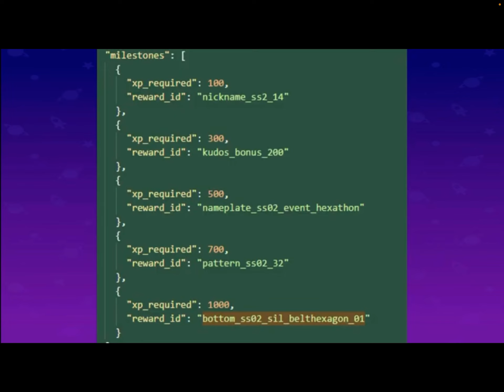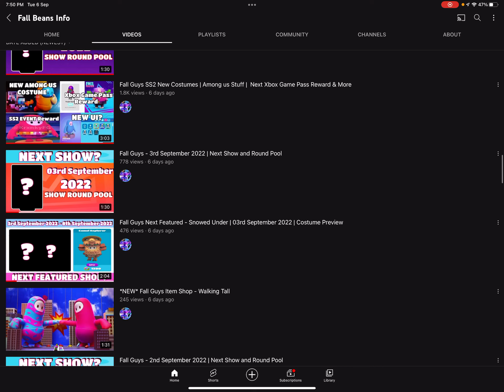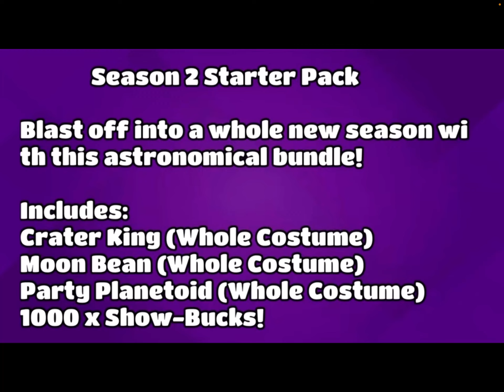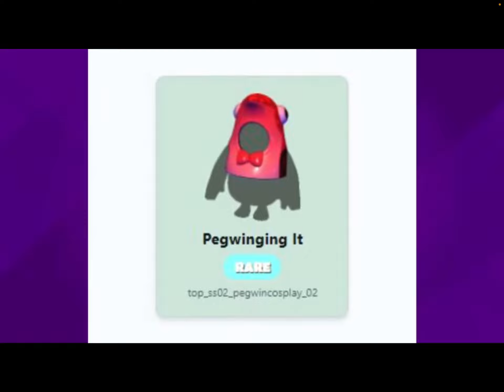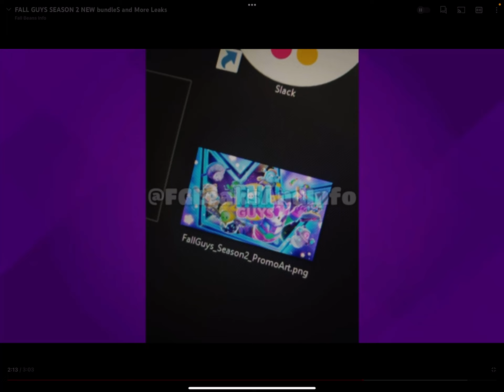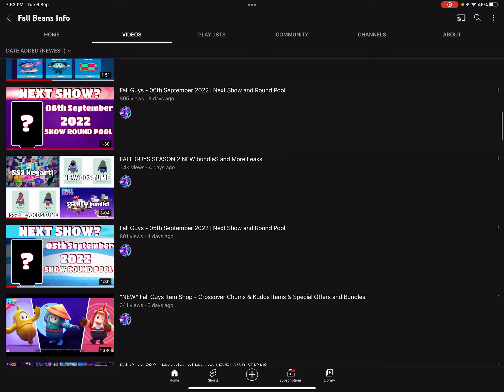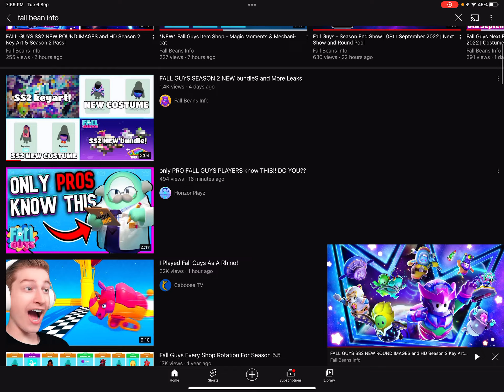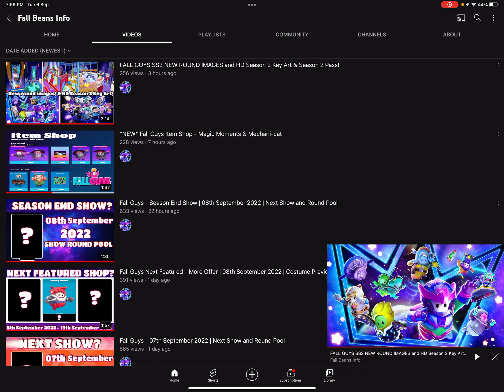Reacting to the new 3 fall guys stuff/fall bean info